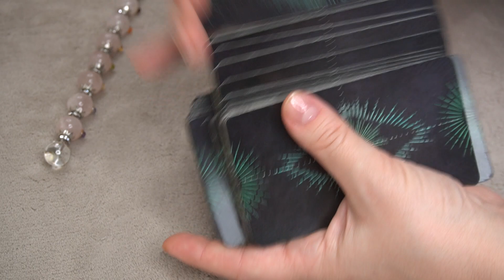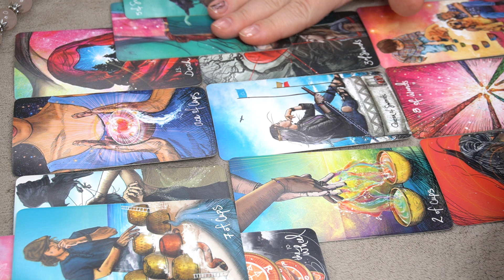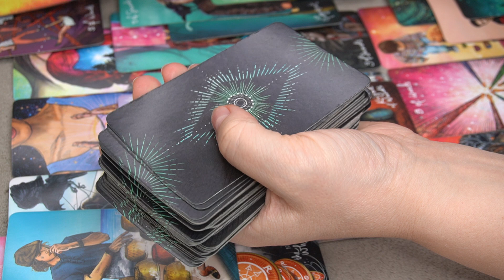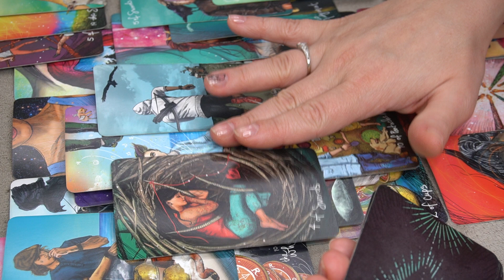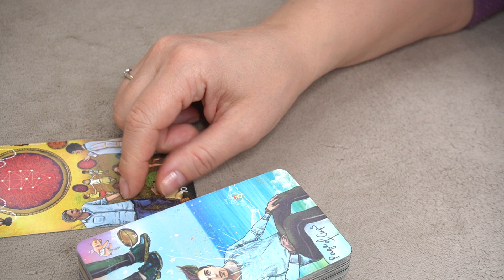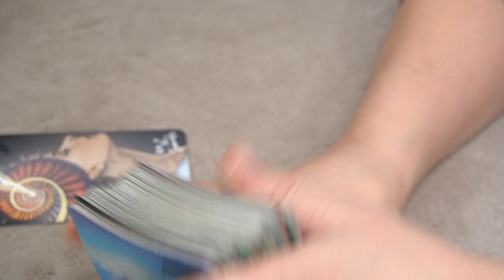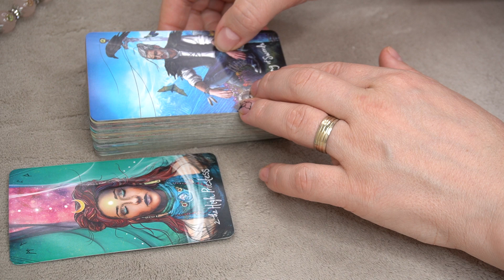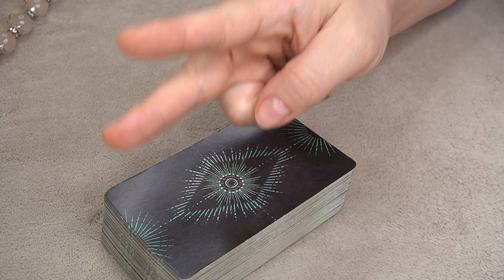DAILY MESSAGE📩 DECEMBER29 🔮 * OPEN UP OR NOT? * 🔮🎯⭐️+ ALL ZODIAC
Collective: 0:01
ARIES: 15:45
TAURUS: 19:23
GEMINI: 17:40
CANCER: 20:33
LEO: 21:37
VIRGO: 22:28
LIBRA: 23:40
SCORPIO: 25:04
SAGITTARIUS: 26:08
CAPRICORN: 27:49
AQUARIUS: 28:47
PISCES: 30:14